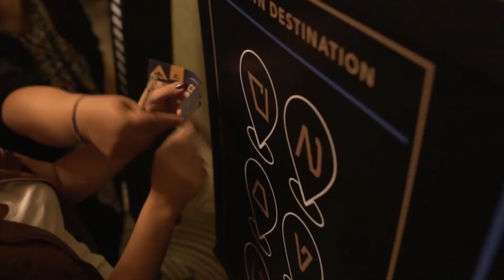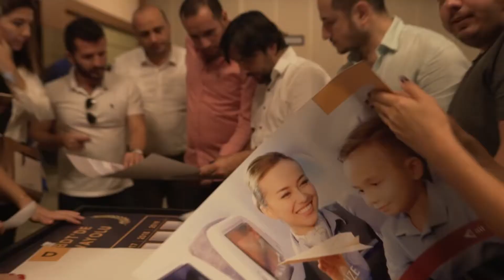Air Astana | Kurumsal Motivasyon Oyunu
PROJE HAKKINDA

Oyun İsmi: Team Nomad
Tema : Takım Çalışması
Katılımcı Sayısı: 60
Oyun Kurgusu: Etkinliğimiz fuaye alanındaki kokteyl ile başladı. Ardından Air Astana briefine özel olarak hazırlanan senaryoda oyuncuların intro videoyoyu izleyip 60 dakikalık geri sayımın başlamasıyla game masterlar eşliğinde oyun başlatıldı. Finale kadar takım çalışması halinde başlayan oyuncular final bulmacasında en kısa sürede butona basarak siber savunma kalkanını çalıştıran ekip birinci olup sürpriz ödüllerle birinciliklerini kutladılar.